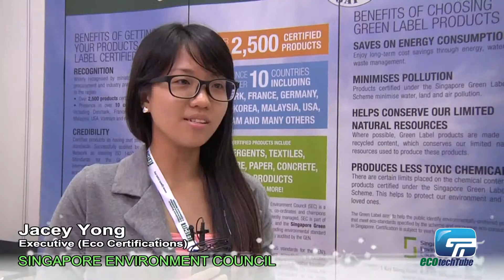ecotechTube - Singapore Environment Council